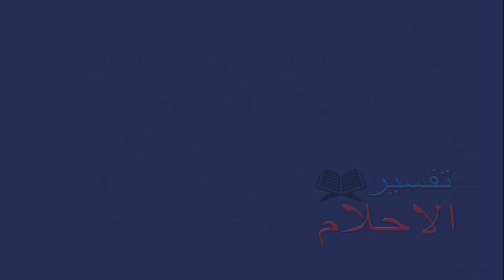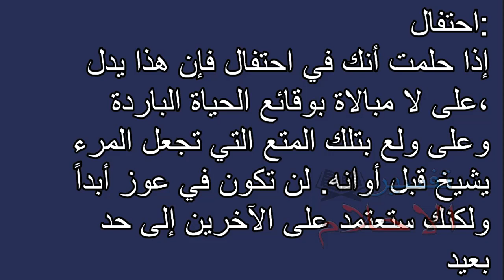تفسير الاحلام احتفال afsir ahlam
تفسير,
ابن سيرين,
تفسير احلام ابن سيرين,
تفسير حلم,
تفسير الاحلام للامام الصادق,
مفسر الاحلام,